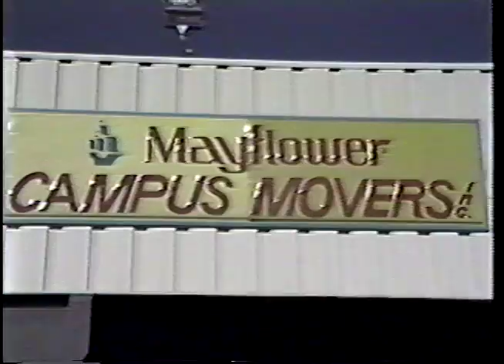Space Cable 1982 Segment Campers Movers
Dottie Fox and John Chapman Space Cable 1982 Segment Campers Movers